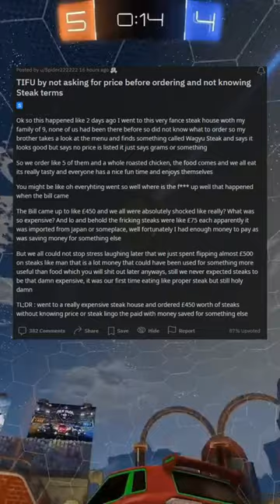TIFU by not asking for price before ordering and not knowing Steak terms